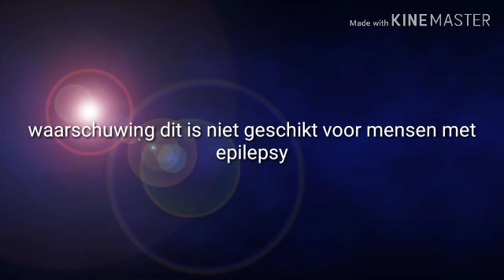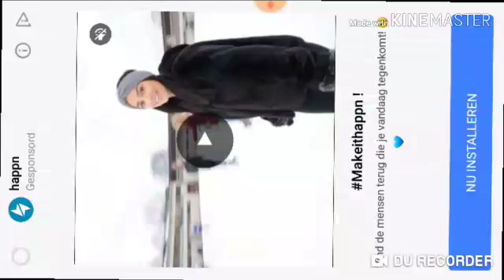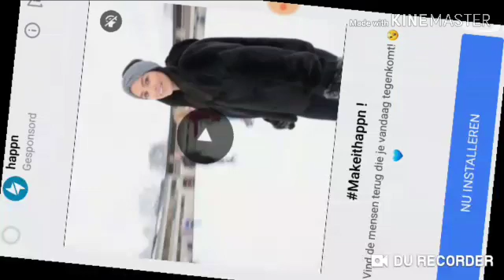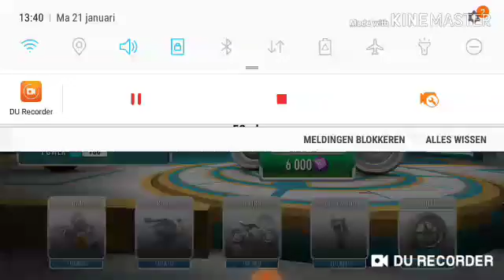gravity cyle 3d| time to do this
guys smack the like button and become a member of the 250 squad join today and never mis a new video or upload